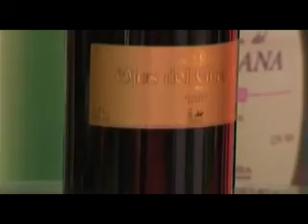TIERRAS EXPROPIADAS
La consejera de agricultura, María Luisa Soriano habla sobre los terrenos expropiados del aeropuerto de Ciudad Real en si visita a la localidad de Brazatortas.